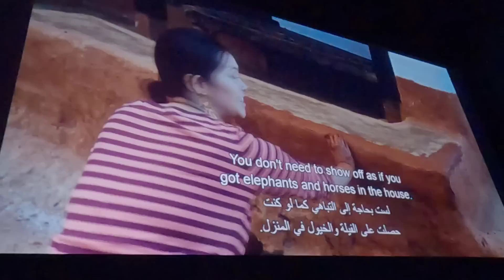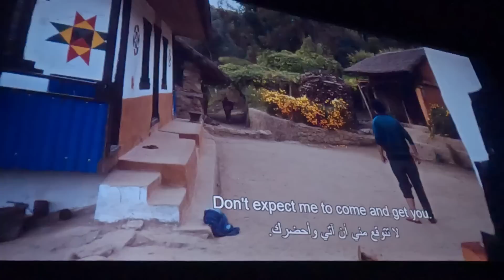बहरिनमा जारि फिलिम, हलमा दर्शकको भिड | JAARI New Nepali Movie | Muruna Magar | Dayahang rai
नेपाली कथानक चलचित्र Jaari बहरिनको बिभिन्न स्थानहरुमा चलि रजेको छ | मैले पनि JARRI मुभि सिफ मलमा हेर्ने मौका पाएको थिए । यो चलचित्र Jarri बिसेश गरी नेपालको लिम्बु जातिको एतिहासिक कला संस्कार र संस्कृतिहरुलाइ समेटेर लेखर उपेन्द्र यादवले लेख्नु भएको हो । JAARI मुभिका मुख्य नायकको रुपमा Dayahang rai र नायिकाको रुपमा Miruna magar लाइ देख्न सक्छौ । समग्रमा Jaari मुभि एकदम राम्रो बनेको छ । भिडियो हेरेर आ आफनो प्रतिकृयाहरु राखिदिन नभुल्नु होला । धन्यवाद

Nepali story movie Jaari is running in different locations of Bahrain I also got a chance to watch JARRI movie at Seef Mall. This movie is written by writer Upendra Yadav, covering the historical art and culture of the Limbu caste of Nepal. You can see Dayahang rai as the main hero and Miruna magar as the heroine of JAARI movie. Overall Jaari movie is very good.